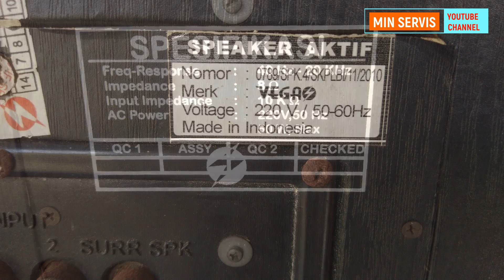speaker vega suara serak kotor